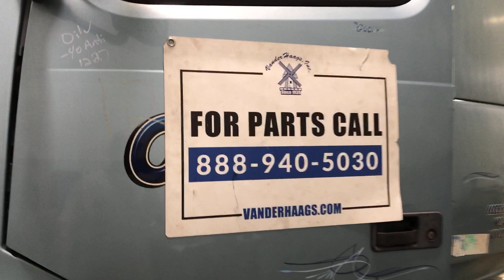2012 Volvo VNL - Parts Unit 12VV080